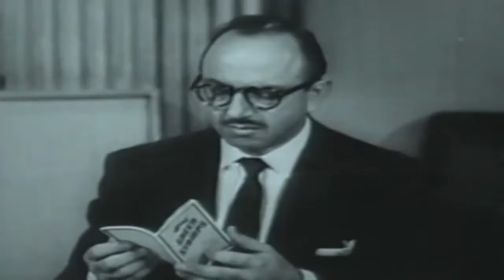Private Secretary Internal Revenue || Public Domain Movies